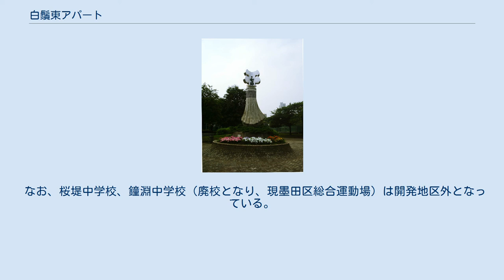白鬚東アパート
白鬚東アパート 白鬚東アパート（しらひげひがしアパート）は、東京都墨田区堤通にある住宅団地。
東京都住宅供給公社分譲の1号棟（東白鬚第一マンション）、都営白鬚東アパート（2～11・15～18号棟）と駐車場である12号棟、防災備蓄庫である13・14号棟の計18棟からなる。
東白鬚公園と一体で墨田区西部の防災拠点として整備された経緯がある。
 墨田区北部は、1923年に発生した関東大震災後に木造住宅が密集し始め、再び関東大震災級の震災が起こった際に、約4万人が犠牲となった旧本所区の陸軍被服廠のような火災旋風に見舞われる懸念があった。
 戦後も1948年（昭和23年）に福井地震、1964年（昭和39年）に新潟地震という都市直下型地震が発生し、防災対策の機運が高まっていた。
 そこで、1969年（昭和44年）に東京都は江東防災6拠点構想（ほか大島小松川公園・白髭西地区が完成）を策定し、災害に強い街づくりを推進する方針を固めた。
当地区は「白鬚東地区防災拠点」として1962年（昭和37年）に操業を停止した鐘淵紡績東京工場跡地を東京都が買収、再開発が計画された。
 1972年（昭和47年）9月に白鬚東地区再開発事業として都市計画決定され、1975年（昭和50年）に着工、1982年（昭和57年）3月に10年かけて完成した。
施行面積は約27.6平方ヘクタール。
 高さ40mの高層団地を1.2㎞に渡って配置しており、ドミノ式に建てられた大規模団地は存在するが、1㎞以上一列に並んだ長大団地は国内に類を見ない。
1棟ずつずらした配置となっており、棟と棟の間は完全にはつながっておらず、地震の揺れに耐えられるエキスパンションジョイントで棟と棟と接続している。
上空からの写真では蛇のような形と形容されることもある。
 縦に長い団地は、防火壁の役割を持っており、密集地からの火災を食い止める効果が期待されている。
また、団地の5階部分には墨堤通りに向けて放水銃が設置されており、延焼を食い止める工夫がなされている。
そのほか随所に防災拠点としての設備があり、13号・14号棟はまるごと防災備蓄庫になっている。
 団地には災害時に閉鎖する防災ゲートが5つ設けられており、北から順に鐘淵門、梅若門、水神門、寺島門、白鬚橋門と名付けられている。
 バルコニー側（墨堤通り側）には大火に耐えられるよう防火シャッターが装備されており、団地屋上にはオレンジ色の巨大な水タンクが設置され、火災時にシャッターに散水するための水が蓄えられている。
 同時に隅田川沿いに防災機能を有した東白鬚公園が団地に寄り添うように整備され、災害時には約8万人を収容するように設計された。
 延焼しにくい常緑広葉樹が植えられており、防災樹と命名されている。
公園中央部には火消の象徴である纏のモニュメントが置かれている。
 纏のモニュメント 完成後、訓練などでは各種防災設備は作動しているが、実際の災害はまだ発生していないため、本番での作動はまだ無い。
 都営団地部分1607戸、住宅供給公社分譲部分256戸。
計画人口は約6500人。
 17号棟の西側には、コーシャハイム白鬚東（1990年完成）が建てられているが、接続はしていないため、白鬚東アパートには含まれない。
 コーシャハイムの南には東京都リハビリテーション病院が開院している。
 再開発により立退きとなった町工場は1号棟の西側の白鬚東共同利用工場に集団移転している。
 防災拠点事業では、年代をずらして隅田川対岸の白鬚西地区においても大規模な防災再開発「白鬚西再開発事業」が行われ、汐入公園を含む住宅地造成が行われた。
 なお、桜堤中学校、鐘淵中学校（廃校となり、現墨田区総合運動場）は開発地区外となっている。